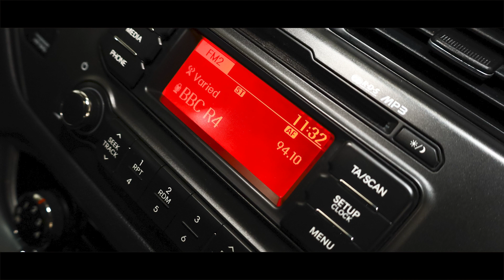Kia Rio 2 Hatchback 1.3 Manual Petrol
LOW INSURANCE | BLUETOOTH
90,606 Miles
Bluetooth hands free telephone connection,
Digital clock,
Gear selection indicator,
Outside temperature display,
Power Steering,
Remote tailgate release,
Tachometer,
Trip computer,
4 speakers,
RDS radio CD with MP3 player,
Steering wheel mounted audio controls,
USB and auxiliary socket,
Adaptive brake lights,
Black grille with chrome surround,
Black headlamp bezels,
Electric adjustable/heated/folding door mirrors,
Electric front/rear windows with drivers one touch/anti-trap,
Front fog lights,
Headlamp levelling,
Heated rear window,
Hood cover,
LED indicators in door mirrors,
Rear wash/wipe,
Tinted glass,
Variable front intermittent wipers with mist function,
12V accessory power point in centre console,
3 grab handles with rear coat hook,
60/40 split/folding 2nd row of seats,
Air conditioning,
Cooled glovebox,
Cupholders in centre console,
Door pockets with bottle holder,
Driver/passenger front seatback pockets,
Driver/passenger sunvisors and illuminated vanity mirrors,
Driver's seat height adjuster,
Height adjustable headrests,
Illuminated glovebox,
ISOFIX top tethers and lower anchor points,
Leather trimmed gearshift,
Leather trimmed steering wheel,
Load area light,
Luggage area under floor storage box,
Premium cloth upholstery,
Rear parcel shelf,
Slide/reclining front seats,
Sliding front centre armrest,
Tilt/telescopic adjustable steering wheel,
3x3 point rear seatbelts,
ABS/EBD,
Automatic unlocking of doors in case of impact,
Dual front airbags,
ESC + BAS + VSM + HAC,
Front seatbelt pretensioners + load limiters,
Height adjustable front seatbelt anchors,
Passenger airbag deactivate switch,
Rear child proof door locks,
Seatbelt warning,
Side and Curtain airbags,
Anti theft alarm,
Engine immobiliser,
Folding key,
Locking wheel nuts,
Remote central door locking,
Speed sensitive auto door locking,
Faux leather front door trim,
Metallic centre fascia,
16" alloy wheels,
Tyre mobility system,